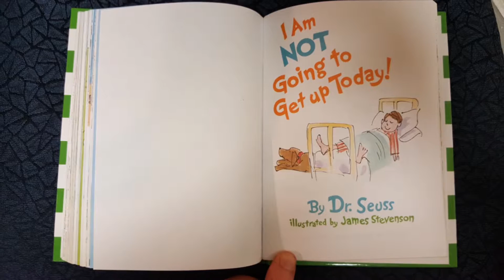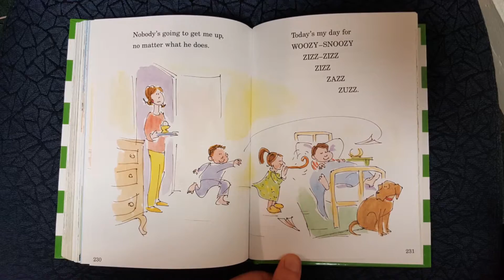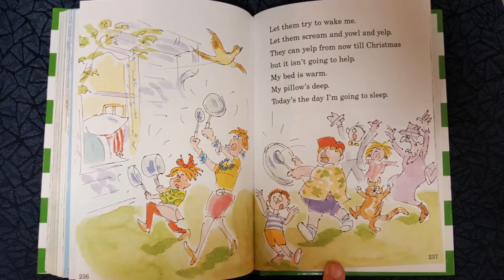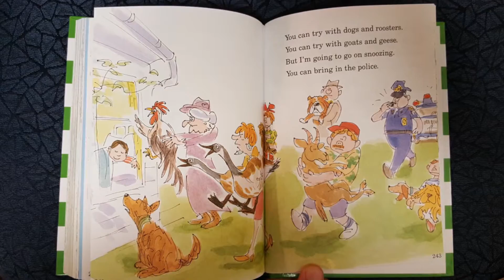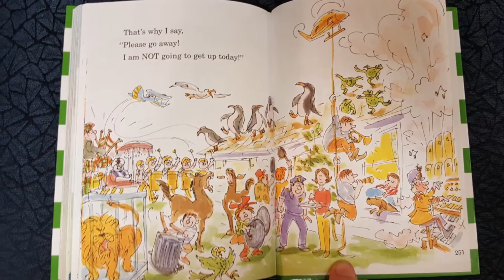Singing of Dr Seuss I am not going to get up today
A theather style of singing to this Dr Seuss classic.